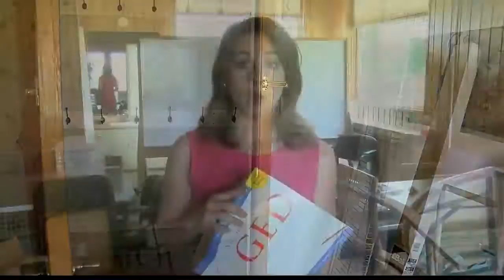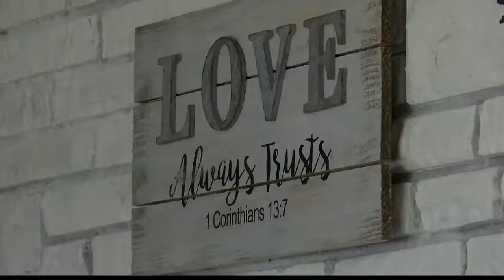New Missoula addiction center to help recovering moms and their kids